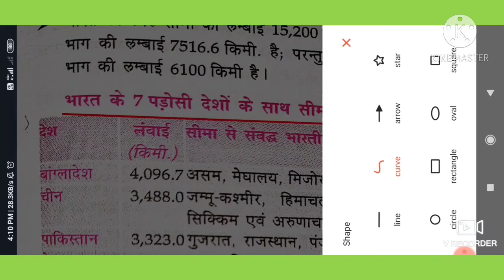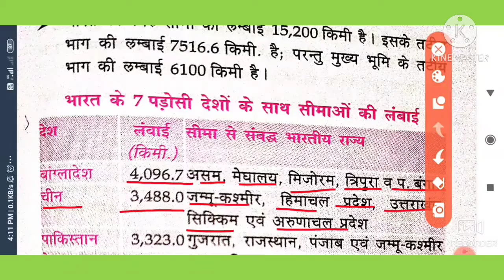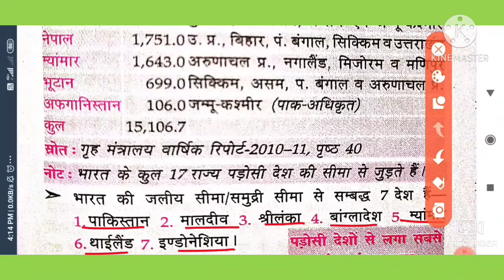भारत के 7 पड़ोसी देश । नेपाल किस राज्य की सीमा छूता है। किस देश की कितनी सीमा हमारे देश को छूती हैं।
भारत के 7 पड़ोसी देश । नेपाल किस राज्य को छूतापड़ोसीहै। किस देश की कितनी सीमा हमारे देश को छूती हैं।